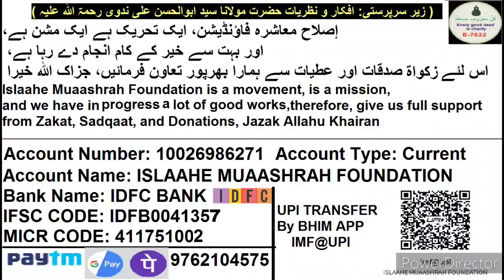1253 ISLAAHE MUAASHARAH, Fitna e Aalami Shura Ki Tarikh | फीतना ए शुरा की तारीख | فتنہ عالمی شوری